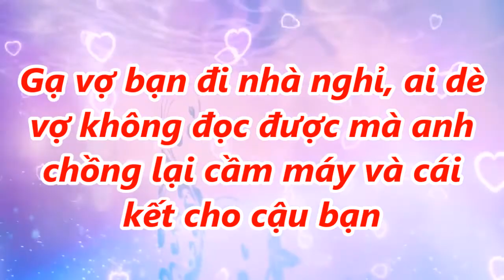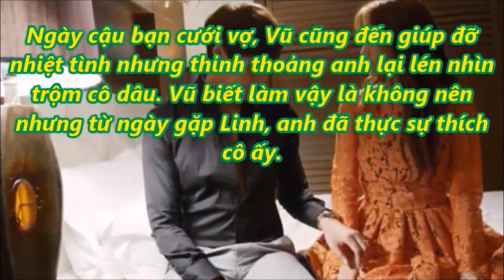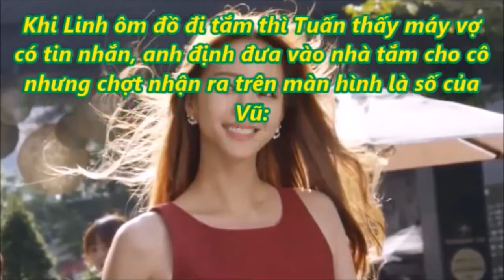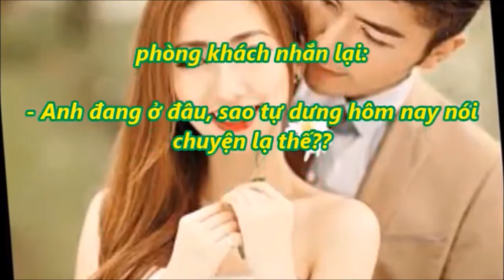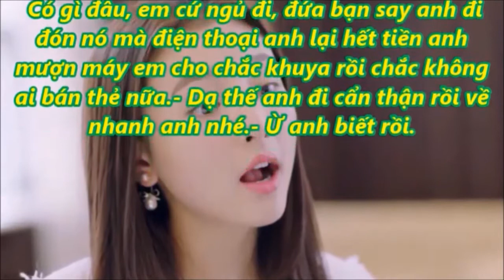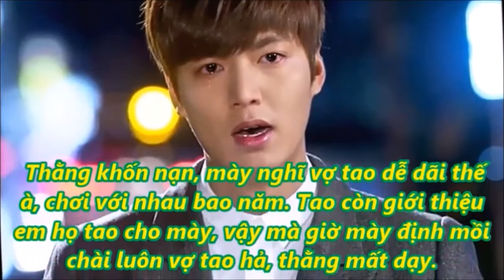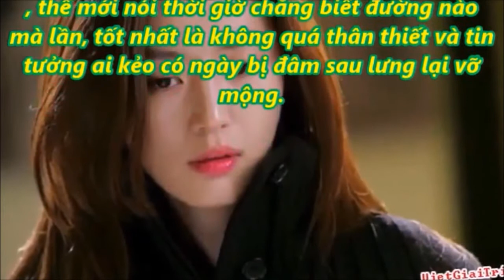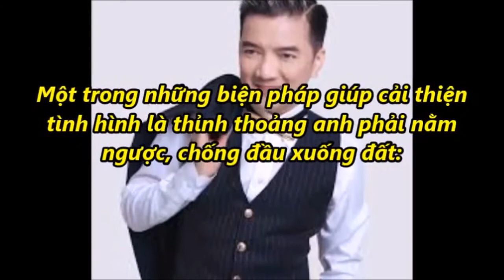Gạ vợ bạn đi nhà nghỉ, ai dè cô vợ không đọc được mà anh chồng lại cầm máy và cái kết cho cậu bạn